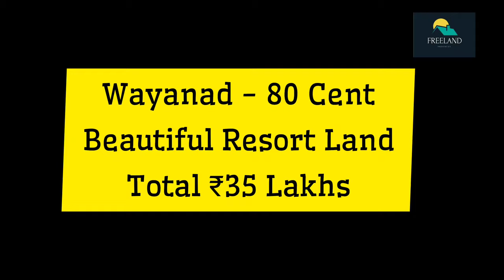80 Cent Beautiful Resort Land For Sale | Vaduvanchal Mappedi Wayanad വടുവഞ്ചാൽ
80 Cent Beautiful Resort Land For Sale | Vaduvanchal Mappedi Wayanad

വടുവഞ്ചാൽ - ഊട്ടി റോഡിൽ നിന്നും 700 മീറ്റർ,  നിറയെ കാപ്പി, കവുങ്ങ്, മറ്റു മരങ്ങൾ, ചുറ്റിലും മനോഹര വ്യൂ, കോട, തണുപ്പ്, കറണ്ട്‌, റോഡ്‌, വെള്ളം, റിസോർട്ട് ഹോം സ്റ്റെ, വില്ല, എന്നിവക്ക് അനുയോജ്യം, ടോട്ടൽ 35 ലക്ഷം ചോദിക്കുന്നു, ചെറിയ രീതിയിൽ കുറയും.